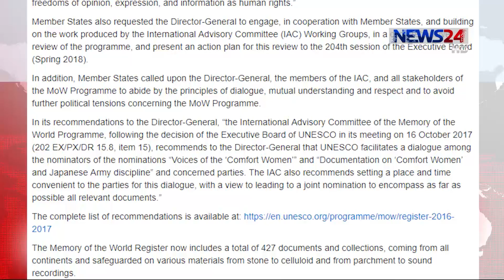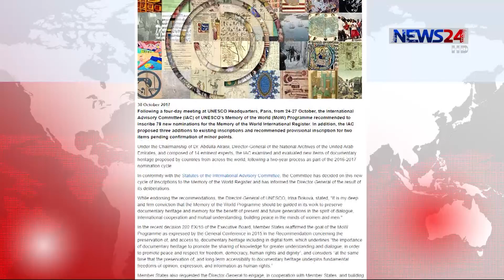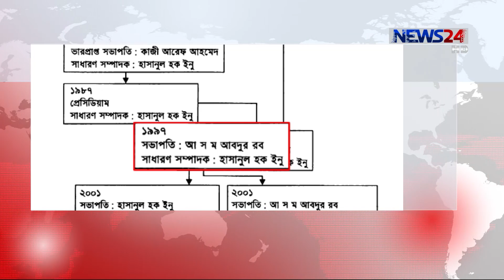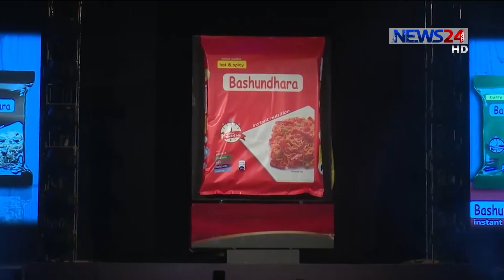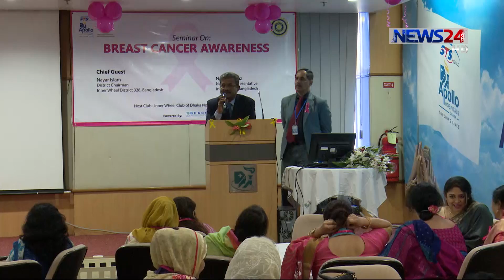NEWS24 সংবাদ at 7pm News on 31st October, 2017 on News24